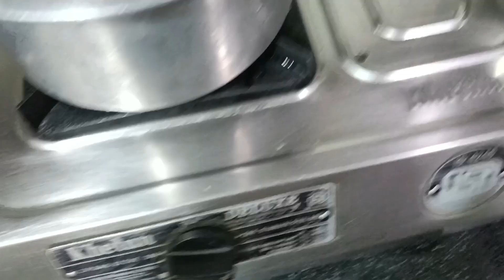నా కొడుకు కి అడిగిందెళ్ళ కావాలంట|వచ్చేసరికి పాలు అన్ని పొంగిపోయి🤦😊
నా కొడుకు కి అదిగిందెళ్ళ కావాలంట|వచ్చేసరికి పాలు అన్ని పొంగిపోయి🤦😊